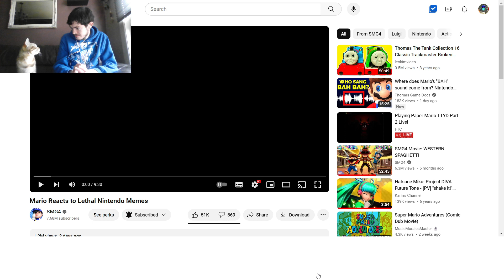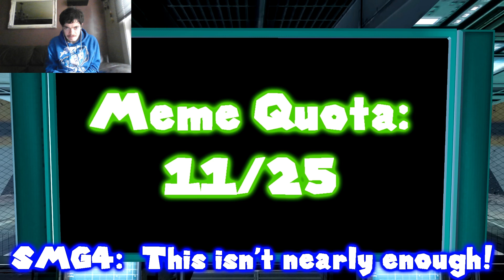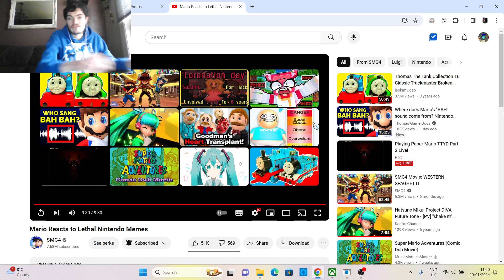OctolingNinjala2017 Reacts To Mario Reacts to Lethal Nintendo Memes